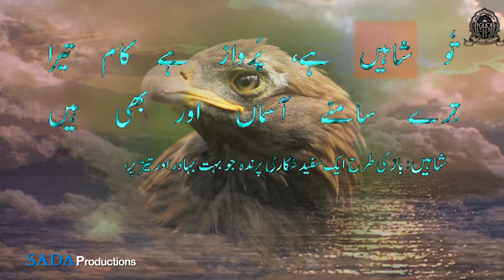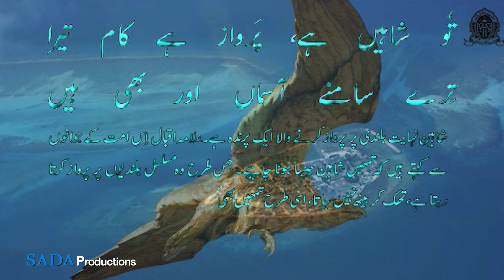Tu shaheen hai, parwaaz hai kaam tera || Dr Allama Iqbal || SADAA Times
تٗو شاہیں ہے، پَرواز ہے کام تیرا
تِرے سامنے آسماں اور بھی ہیں

तू शाहीन है, परवाज़ है काम तेरा
तेरे सामने आसमाँ और भी हैं

Tu shaheen hai, parwaaz hai kaam tera
tere saamne aasmaan aur bhi hain

 الفاظ و معنی:۔
شاہیں: باز کی طرح ایک سفید شکاری پرندہ جو بہت بہادر اور تیز پرواز ہوتا ہے۔
پرواز: اڑان۔

تشریح:۔
شاہین نہایت بلندی پر پرواز کرنے والا ایک پرندہ ہے۔علامہ اقبال اِس امت کے جوانوں سے کہتے ہیں کہ تمھیں شاہین جیسا ہونا چاہیے۔ جس طرح وہ مسلسل بلندیوں پر پرواز کرتا رہتا ہے، تھک کر بیٹھ نہیں جاتا، اسی طرح تمھیں بھی مسلسل جدوجہد کرنی چاہیے، تم ہمت کو جوان رکھو تو تمھارے سامنے نئی نئی راہیں کھلیں گی، نئے نئے میدانِ عمل ہوں گے۔

Dr Allama Iqbal, MUNTAKHBAATE 'KULLIYAT E IQBAL' || this documentary film on Dr Allama Iqbal life and his poets with explanation produced by 'Milli Model School' and film made by Mohd. Irshad Alam.

Some of the video clips in the film are taken from various other media sources for which we hereby express our courtesy for the same. "Milli Model School" has the policy of free distribution of the film.

Sir Muhammad Iqbal, also known as Allama Iqbal, was a philosopher, poet and politician in British India. Allama Iqbal, great poet-philosopher and active political leader, was born at Sialkot, Punjab, in 1877. He descended from a family of Kashmiri Brahmins, who had embraced Islam about 300 years.

Account Detail:
A/C Name: SADAA Enterprises
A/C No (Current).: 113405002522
IFSC: ICIC0001134
Bank Name: ICICI Bank
Branch: Jasola, New Delhi